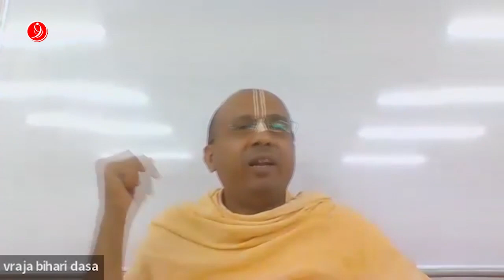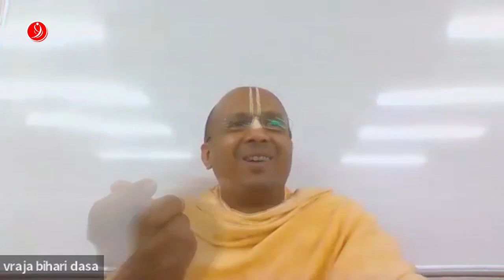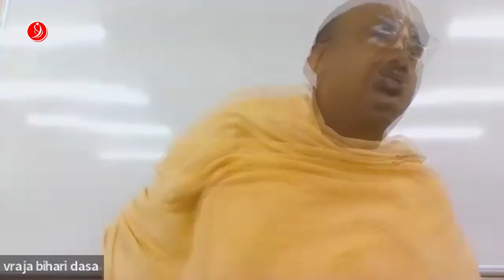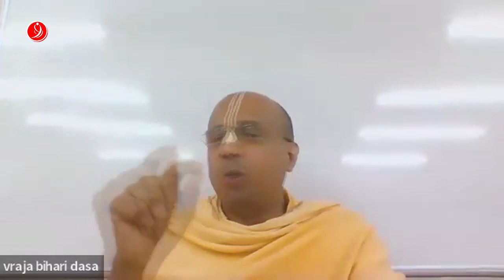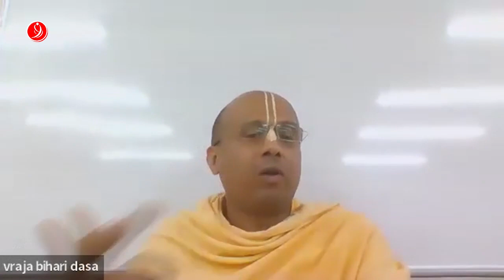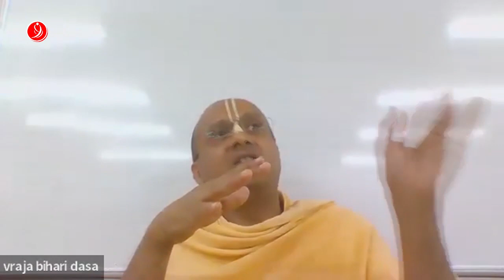Transcending Bodily Desires | 1.4.5 to 1.4.8 | Part 26 | Vraja Bihari Das